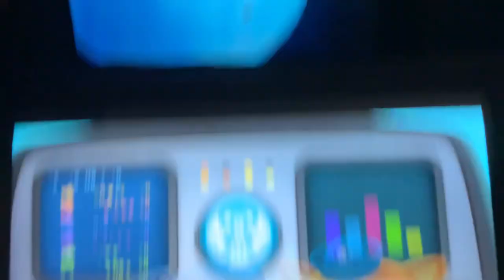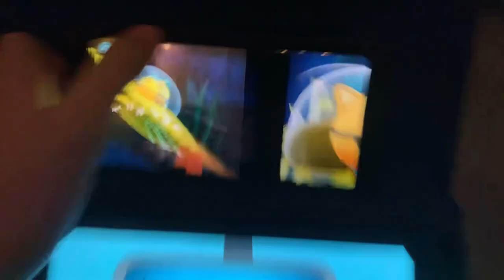Creature report Mosasaurus and red octopus￼